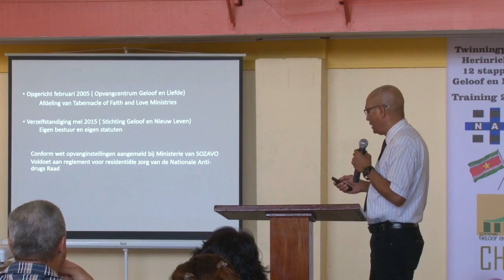20 09 2019 Stichting Geloof en Nieuw sluit twinningproject succesvol af